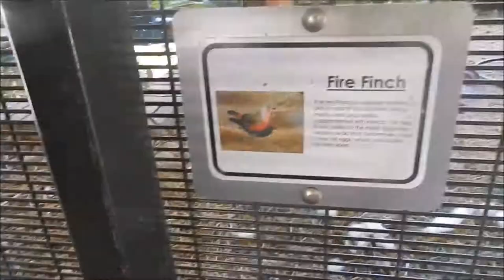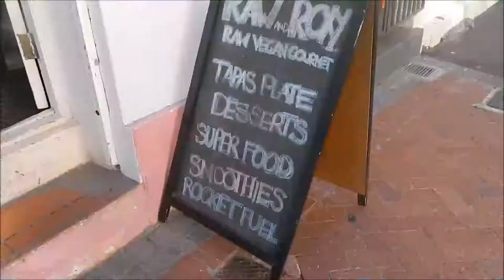South Africa, Squirrels.....and SQUIRRELS // VLOG 8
I may have been slightly obsessed with Squirrels that day in Cape Town's Company Gardens. Also visited a wonderful place known as Raw & Roxy. If you happen to be in Cape Town then PLEASE GO! My parents aren't Vegan and they LOVED IT.

A huge thanks to my boyfriend Andrew Maunders for composing the beautiful music in this video just for me. :) Truly appreciate it! xxx